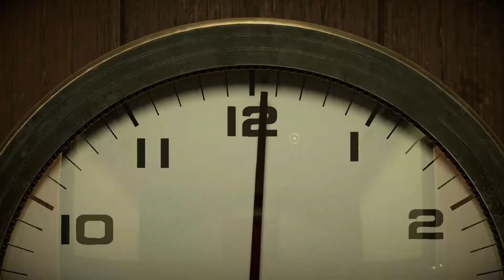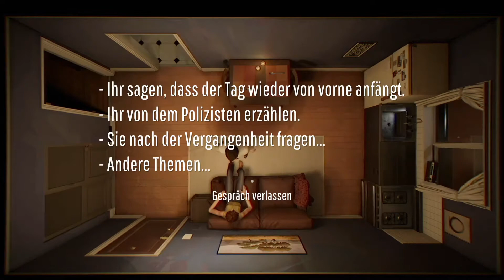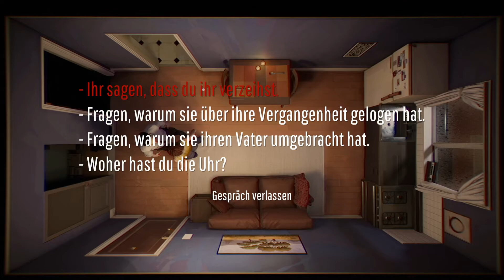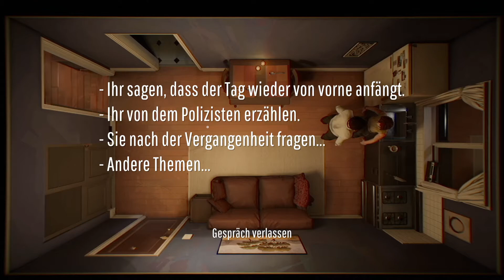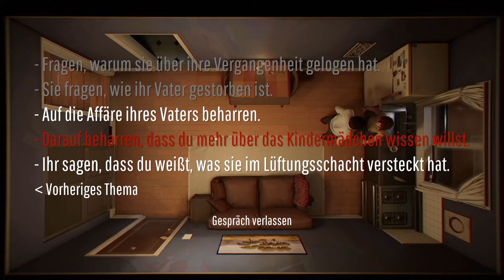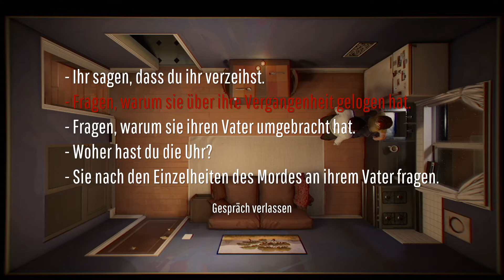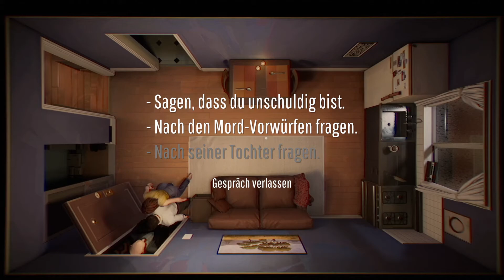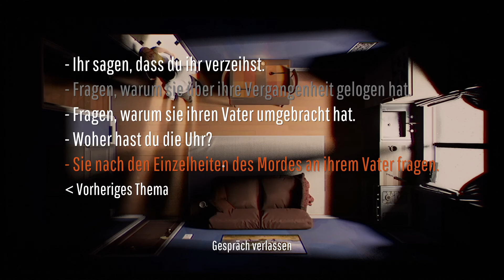Twelve Minutes #5 ⏰ - Was ist passiert? (LPT mit Timoratus)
Twelve Minutes German

Entwickler: Luis Antonio
Publisher: Annapurna Interactive
Veröffentlichung: 19. Aug. 2021

Der erhoffte romantische Abend mit deiner Frau wird schnell zu einem Albtraum, als ein Kriminalpolizist in dein Haus einbricht, deine Frau des Mordes beschuldigt und dich zu Tode prügel.